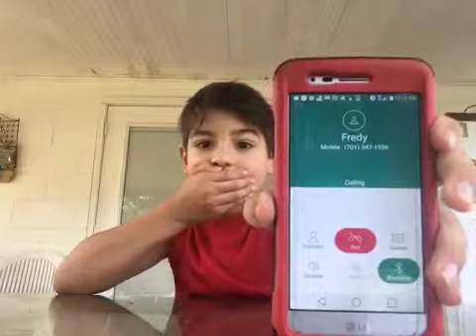Calling Freddy fas bear (he answered)